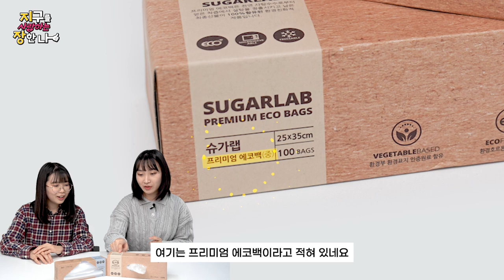사탕수수로 만든 비닐, 그거 튼튼해요?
안녕!🤗

오늘의 지장템은 바로~
✨사탕수수 비닐입니다!✨

매일매일 사용하는 일회용 롤비닐
환경 오염의 죄책감을 조금이라도 덜고 싶어
사탕수수로 만든 비닐을 찾아봤는데요

사탕수수 비닐을 좀 더 자세히 알고 싶다면
지금 바로 영상을 시청 해주세요 🎬

👍영상을 보시는 여러분들은 사탕수수 비닐에 몇 개의 지장을 주셨나요?👍
지구를 사랑하는 아이디어나 지장템으로 보고 싶은 제품이 있다면 덧글 남겨주세요~

구성/제작 = 양문선 기자, 이혜진 기자, 임예리 기자

00:00 하이라이트
00:16 지장템 소개 - 사탕수수 비닐
01:30 일반 비닐 vs 사탕수수 비닐
03:05 일반 지퍼백 vs 사탕수수 지퍼백
04:27 어떻게 버릴까
05:12 바이오 플라스틱이란
06:36 오늘의 지장템 점수는요?